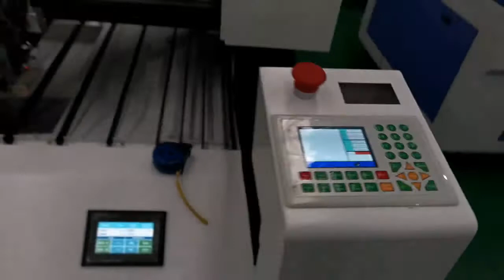600w co2 laser cut 20mm acrylic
STL T4 600W co2 laser power with water chiller CW6200